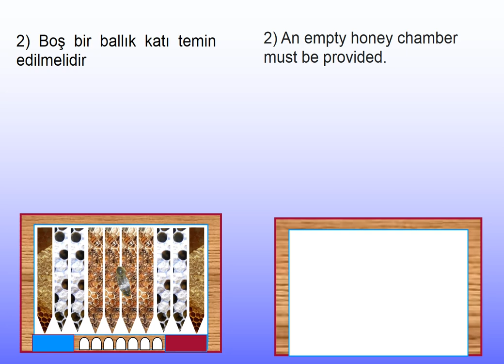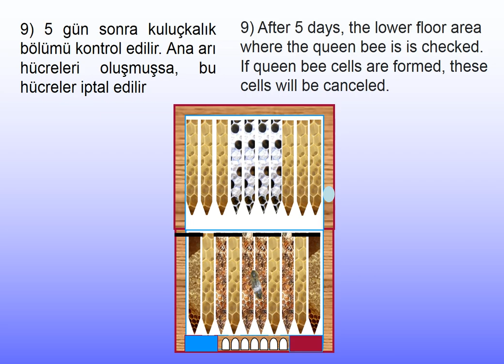95 BASİT VE ETKİLİ DEMAREE OĞUL ÖNLEME YÖNTEMİ-Simple and effective demaree swarm control method